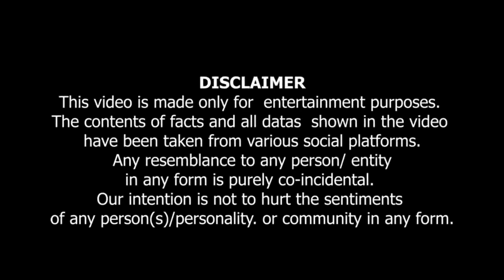Mahleej Or General Musharaf Ka Kya Taluq Tha? | مہلیج اورجنرل مشرف کا کیا تعلق تھا ؟